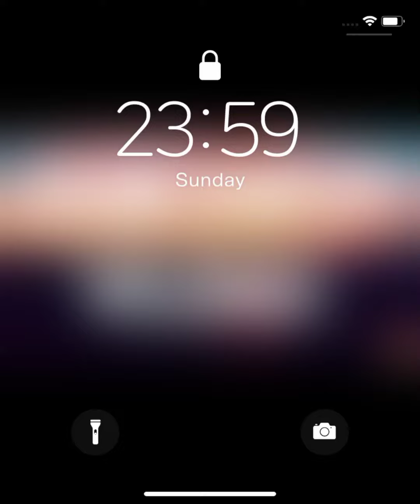firstvideo firstvlog kidsactivities terrace